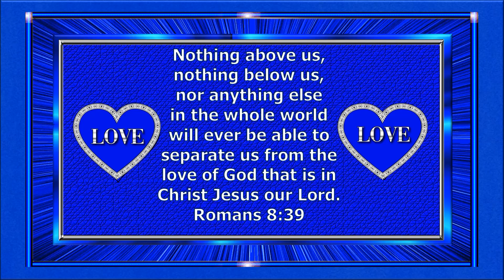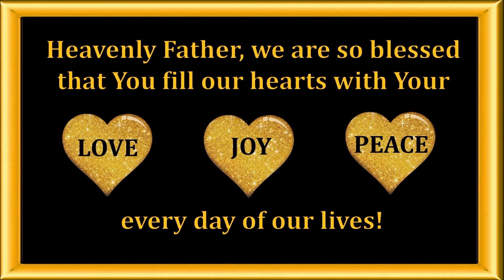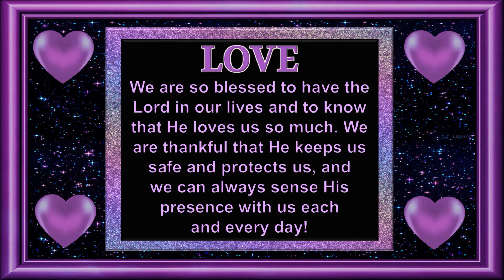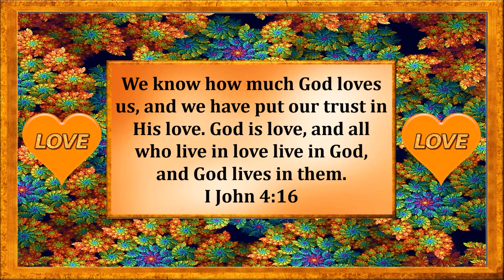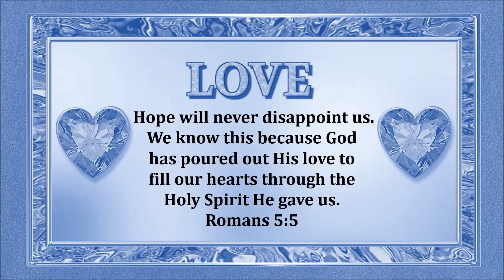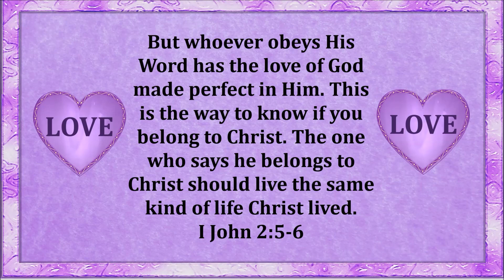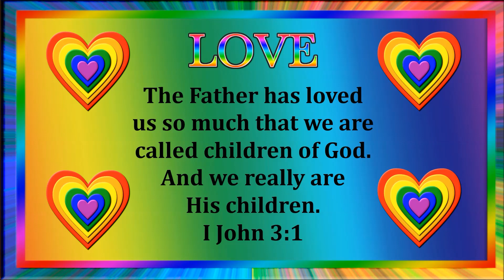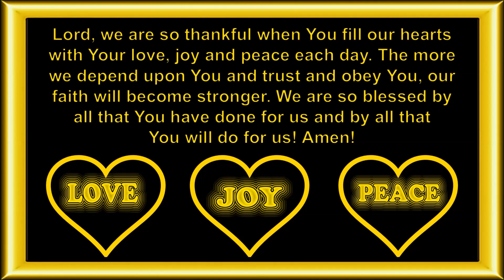God Fills Our Hearts With His Love, Joy, Peace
Video created by Patti Baatz and Music – Hagai Shaham - Concerto Violin and Cello Andante